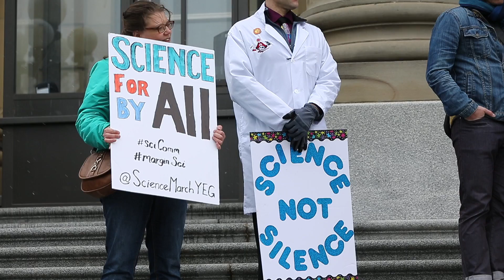March for Science held at Alberta Legislature in Edmonton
Demonstrators showed their support for scientific policies and progress during the March for Science rally at the Alberta Legislature in Edmonton on April 22, 2017.